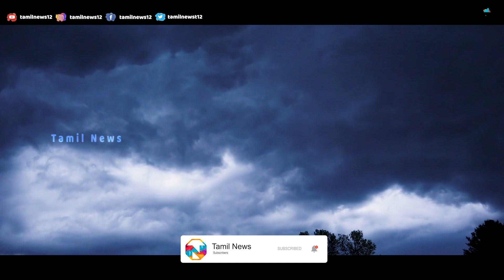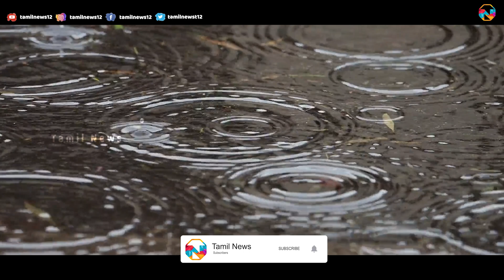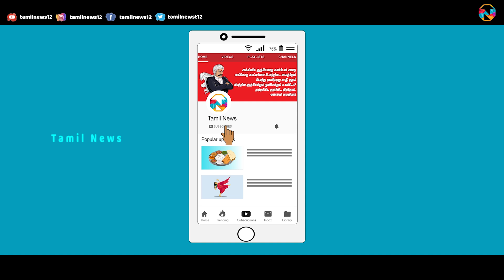இடி எப்படி உருவாகிறது? | How Thunder Forms? | Secret Behind of Thunder | இடி - மின்னல் | TamilNews12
இடி(IDI)  மற்றும் மின்னல்கள் எதனால் உருவாகிறது? ஏன் உருவாகிறது? எப்படி உருவாகிறது என்பதை இக்காணொளியில் விளக்கியுள்ளோம்.

Narration: Divya Hariputhri

Tamil News என்ற நம் Channel-லின் வழியே பல பயனுள்ள தகவல்களை நம் சமூகத்திற்கு எளிமையான முறையில் எடுத்துச் செல்வதே எங்கள் முதல் நோக்கம்.